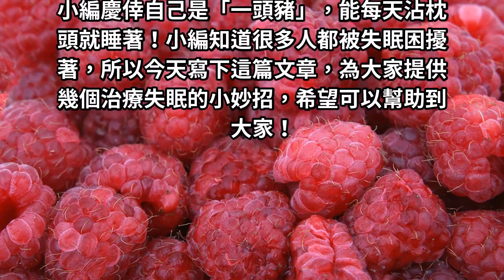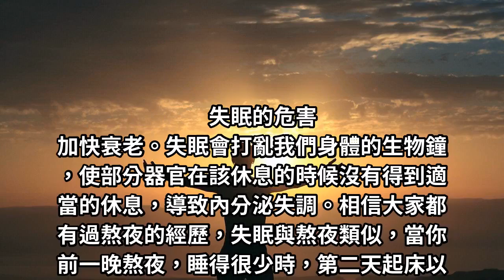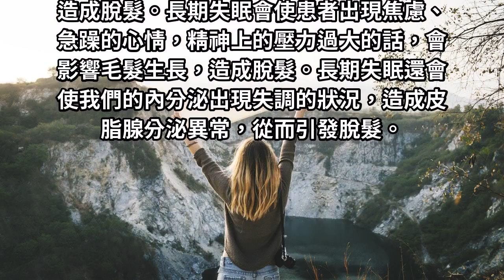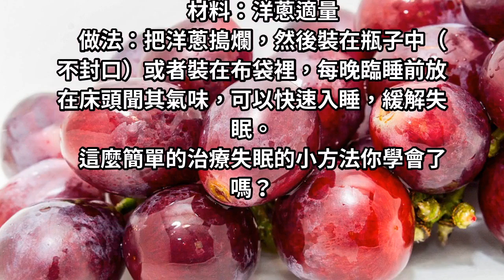經常失眠睡不好：多吃這3種菜，幫你擺脫失眠！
小編知道很多人都被失眠困擾著，所以今天寫下這篇文章，為大家提供幾個治療失眠的小妙招，希望可以幫助到大家！